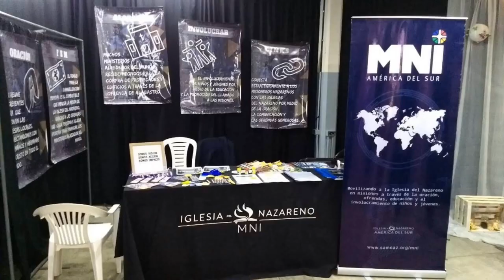EL NAZARENO (JL El Evangelista)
canción dedicada a Nuestras Iglesia del Nazareno.